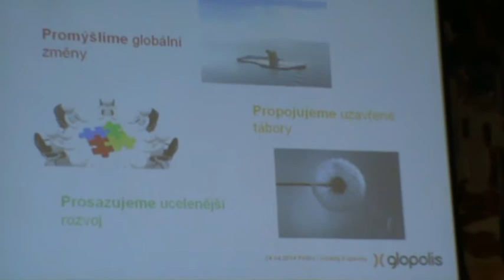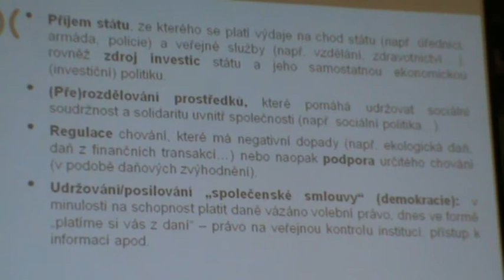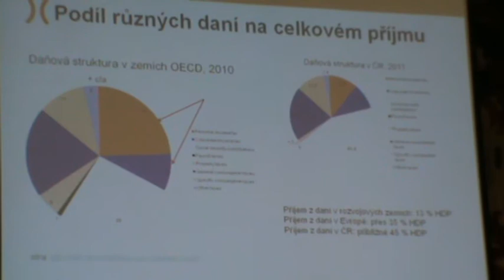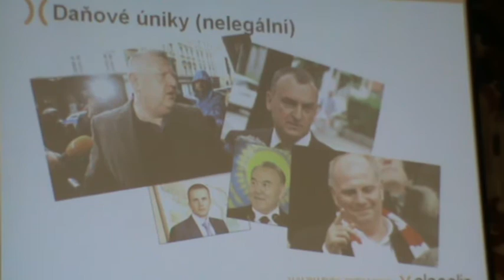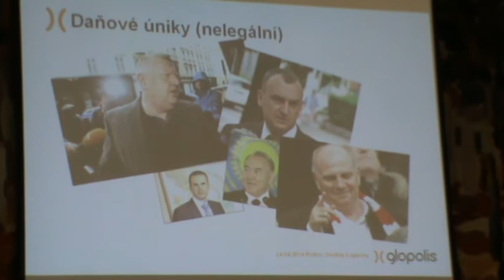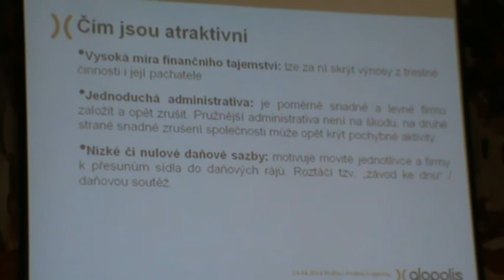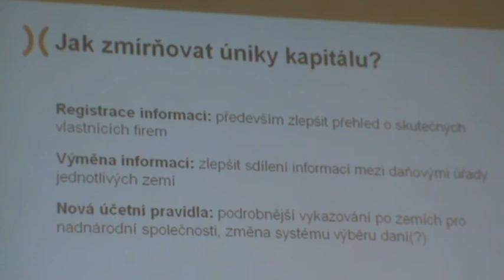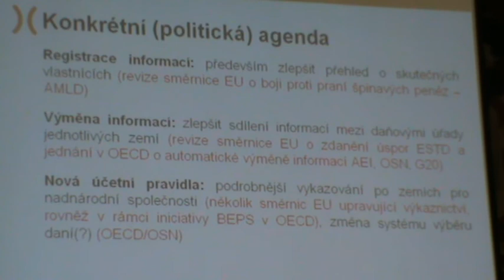PŠA: Daňová spravedlnost jakožto předpoklad udržitelného rozvoje - 2/6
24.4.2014 Ekumenická akademie v rámci Pražské školy alternativ pořádala v Poslanecké sněmovně v Praze pod záštitou poslankyně Kateřiny Konečné konferenci "Daňová spravedlnost jakožto předpoklad udržitelného vývoje", kde v panelu vystoupili poslanec Jiří Dolejš (KSČM), ekonom Ondřej Kopečný (Glopolis), ekonom Kostas Pappas (Řecko; Syriza a Odborový svaz podnikových účetních), aktivista Tomáš Tožička (Tax Justice Network) a politolog Marcin Wojtalik (Polsko; Institut globální odpovědnosti). Mezi dalšími diskutujícími byl kupř. Jaroslav Vostatek (VŠ finanční a správní).